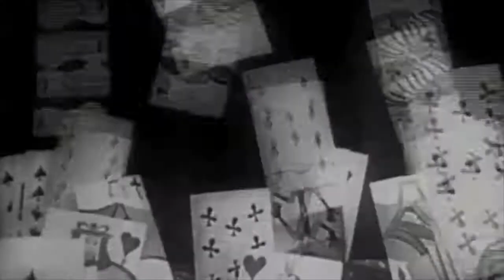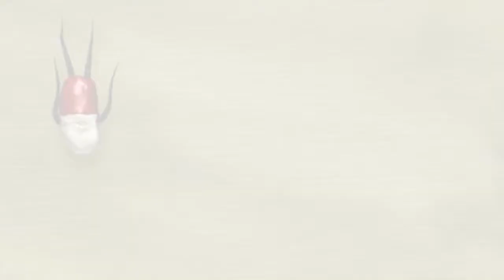Alice in Wonderland by Rachel Sheridan